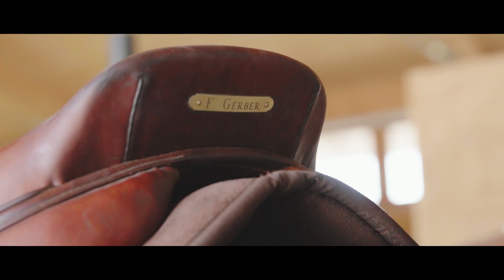Ein Tag mit Franziska Gerber